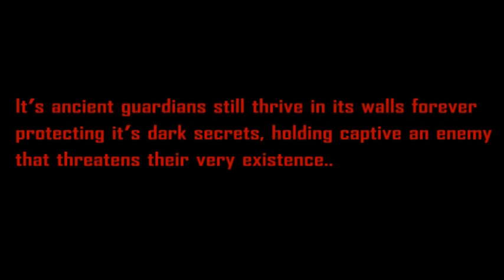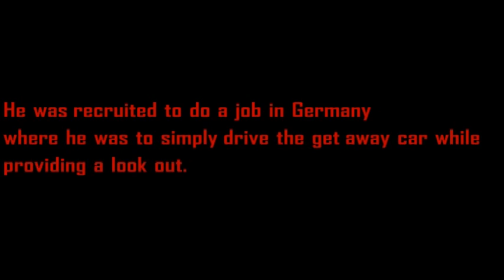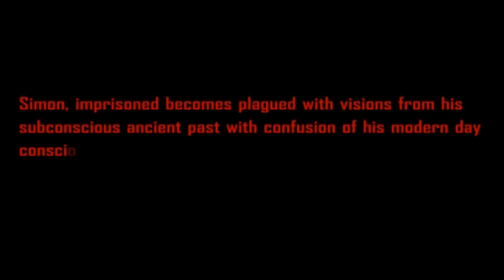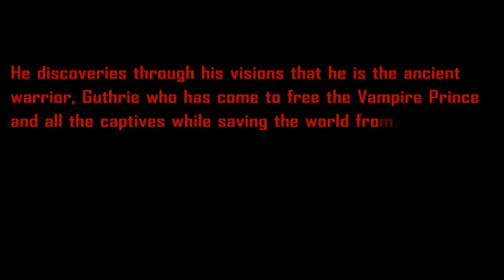Rhinehoth Horror Novel by Brian E. Niskala Now available on Amazon.com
Centuries ago a great castle was built in the mountains of Germany's Black Forest. Its ancient guardians still thrive in its walls forever protecting its dark secrets, holding captive an enemy that threatens their very existence. Foretold is a story of an ancient warrior that is to return to the castle to free the captive Vampire Prince.
  Simon Roberts was a petty thief who fled England to escape Scotland Yard after a series of unsuccessful jewelry store heists. He was recruited to do a job in Germany where he was to simply drive the get away car while providing a look out. He thought this was going to be an easy job and a way to break into the German crime scene. But things go terribly wrong and he ended up being the only survivor of the botched heist. Simon is quickly sentenced to a prison called Rhinehoth. This is where Germany sent the worst of the worst, surely not a place for a petty thief such as himself.
  Rhinehoth is a great German castle that was converted in the late 1930s to a Stalag for war criminals of World War II. The converted prisons modern day inhabitants are relentlessly tortured, starved and sleep deprived. This contributes to the prisoners delusional visions that help hide the truth and keeps Rhinehoth's secrets. Their captors are the army of Werewolves who have survived the centuries off the very flesh and blood of Germany's worst forgotten criminals.
  Simon, imprisoned becomes plagued with visions from his subconscious ancient past with confusion of his modern day consciousness. He discovers through his visions that he is the ancient warrior, Guthrie who has come to free the Vampire Prince and all the captives while saving the world from a dark plan of biblical proportions that has been orchestrated over the centuries!